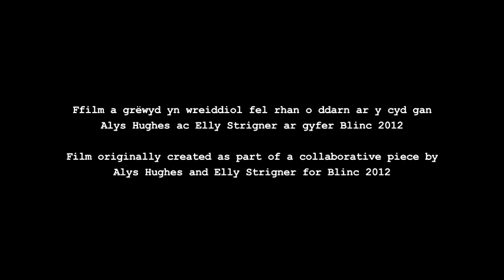Afal Drwg Efa - Marwnad y Fam (gyda/feat. Casi Wyn)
Ffilm ac animeiddio gan Elly Stringer.  Crëwyd yn wreiddiol fel rhan o ddarn ar y cyd gan Alys Hughes ac Elly Stringer ar gyfer Blinc 2012.

Film and animation by Elly Stringer.  Originally created as part of a collaborative piece by Alys Hughes and Elly Stringer for Blinc 2012.